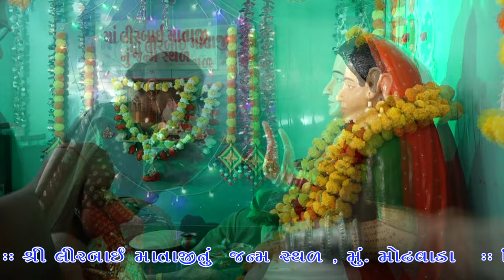હવન..શ્રી લીરબા માતાજીમૂર્તિપ્રાણ પ્રતિષ્ઠા મહોત્સવ લુણા આતા નો પરિવાર દ્વારાઆયોજિત મુ. મોઢવાડા2024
Jeet Studio Modhvada ના વિડિયો જોવામાટે આજે સબસ્ક્રાઇબકરો.

Jeet_Studio_Modhwada Presents

❖ Producer:-Devshi K Modhvadiya
❖ Label : Jeet Studio - Modhvada